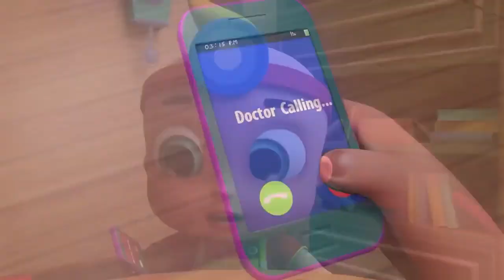Wheels on the Bus, Old Mac Donald, ABC song , CoComelon, Nursery Rhymes & Kids Songs 246